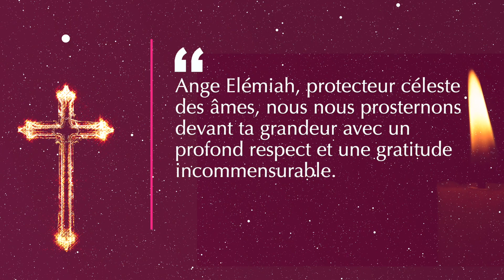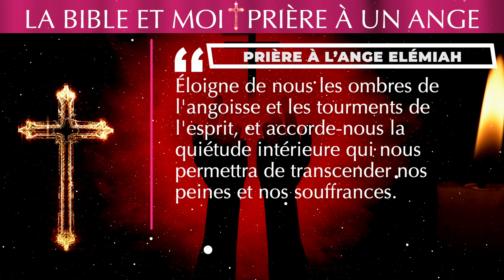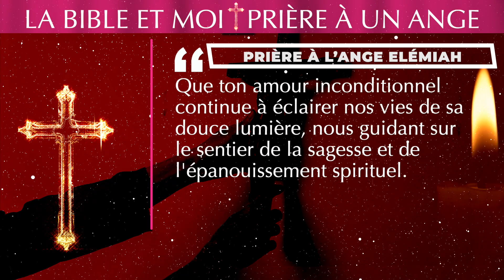✝️ LA BIBLE ET MOI ✝️ PRIÈRE À L’ANGE ELÉMIAH : LUMIÈRE ET GRÂCE ✝️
Cette prière est une invocation à l'ange Elémiah, qui est considéré comme un protecteur céleste. Elle est formulée pour demander sa guidance, sa protection et ses bénédictions dans différents aspects de la vie, tels que l'amour, le travail, la santé et les voyages. En exprimant notre gratitude pour ses bienfaits et en lui demandant son assistance, nous cherchons à être enveloppés par sa lumière céleste et à recevoir son soutien tout au long de notre parcours terrestre.